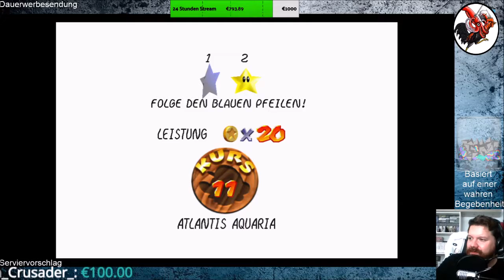Super Mario 3D All Stars #07 Super Mario 64 VII